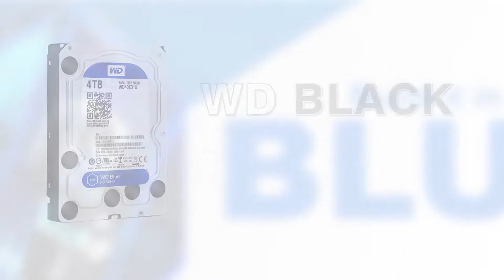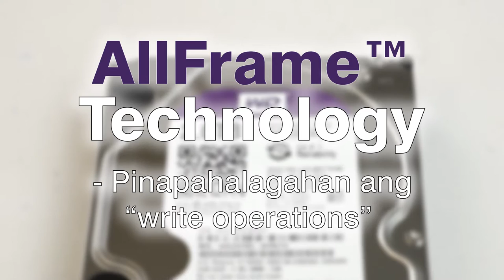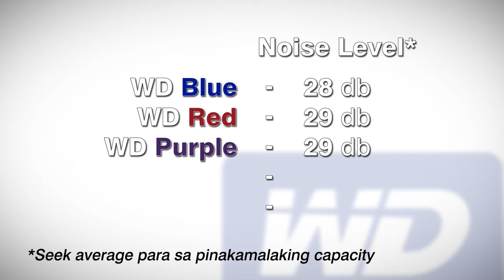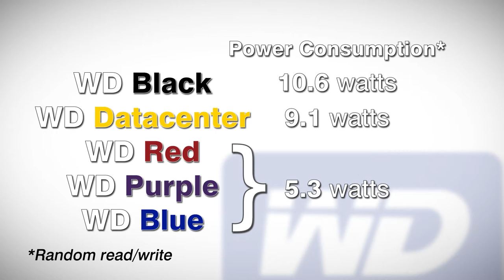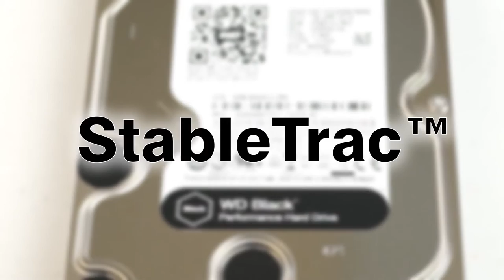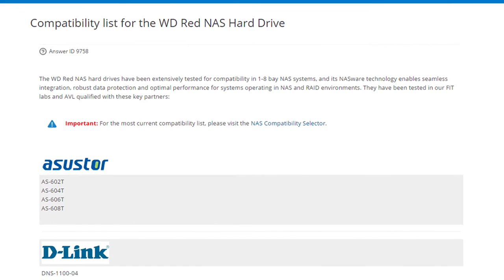PA-HELP - Western Digital Drives Explained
5 colorful hard disk drives from Western Digital. Are they all equal or not?